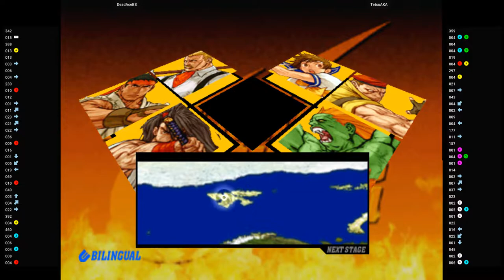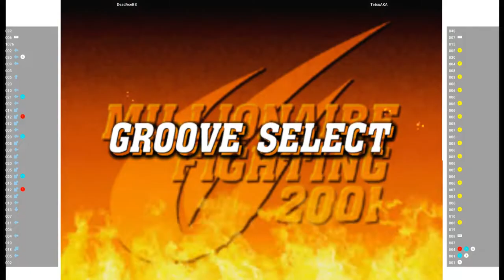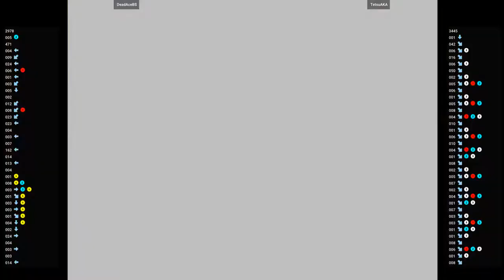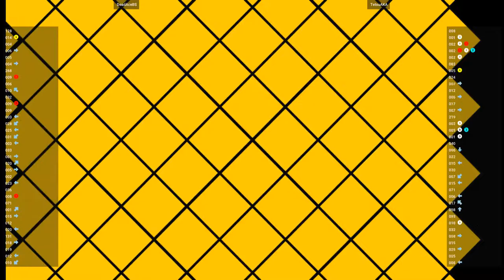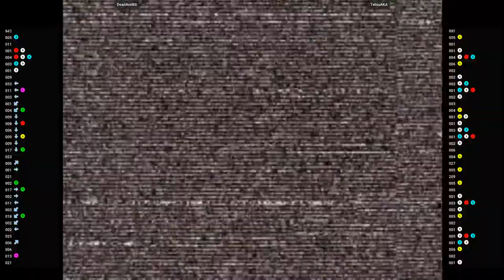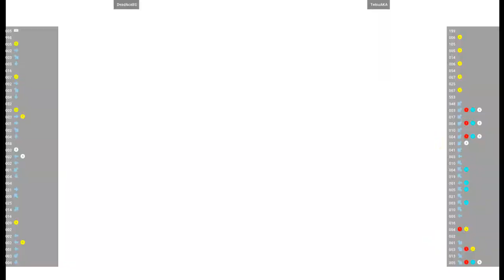CVS2 - DeadAceBS VS TetsuAKA